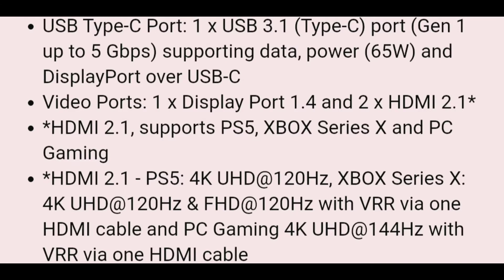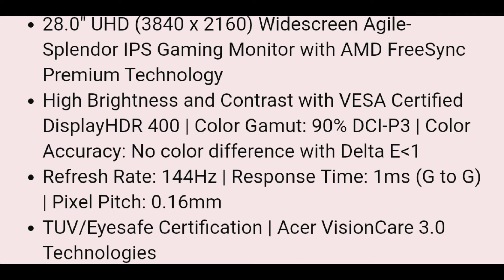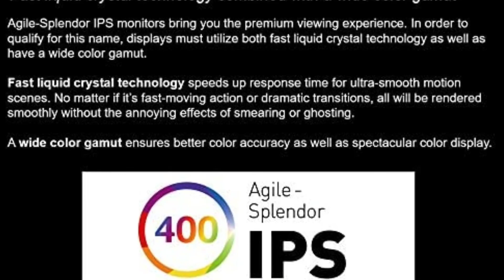latest acer monitor,latest acer 4k monitor,best latest gaming monitor,acer xv282k full review,🖥📌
Umid h ki aap log healthy hongein
Aur aaj ka video kafi intersting h
to video pr last tk bane rahe 😇
Aur video se kafi information v
Milne wali h
Aur video se jurne ke liye channel
Notification ko all pr daal le👍